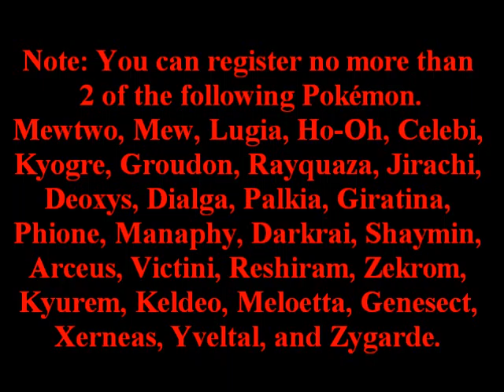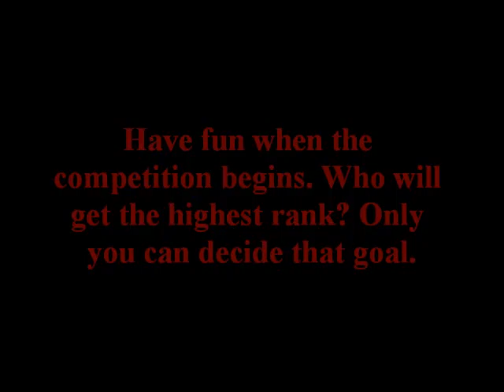Battle of Legends Master Divions (OVER AND OLD)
Original Upload: Jul. 20, 2014